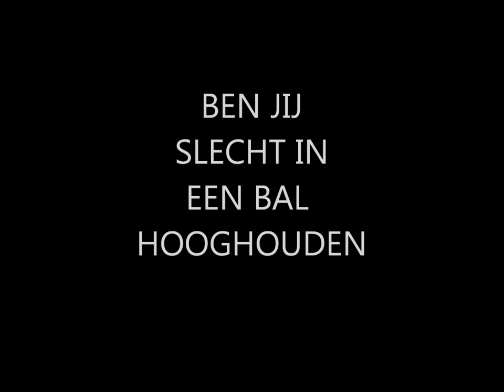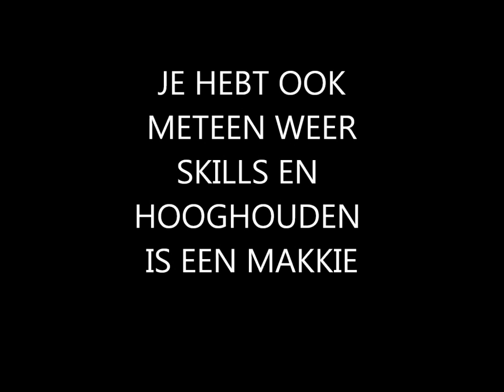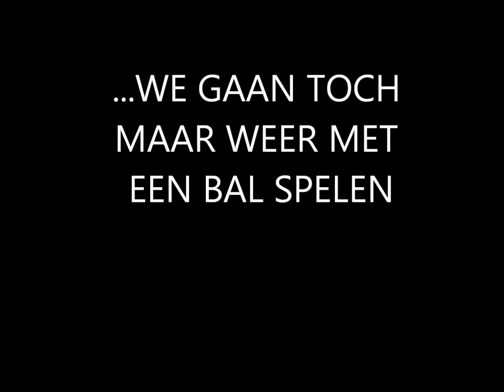CKV FILM VOETBALLES 13/14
Deze film is geproduceerd door leerlingen van de CSG Willem van Oranje. Deze film moest gemaakt worden voor een ckv-opdracht.